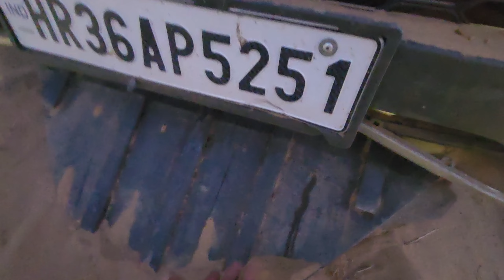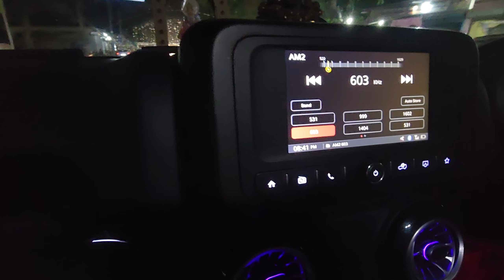Offroding with Scorpio-N4x4 or Thar4x4 👍💪 हो गया मोटा नुकसान 💔💔